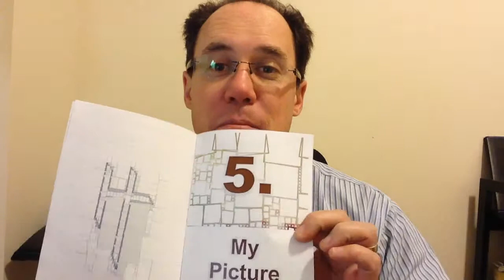MyMosiac 6, Ch 5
Rick reviews MyMosaic, chapter 5.